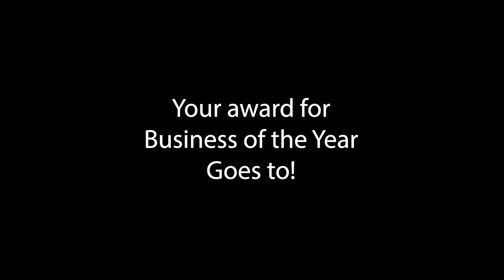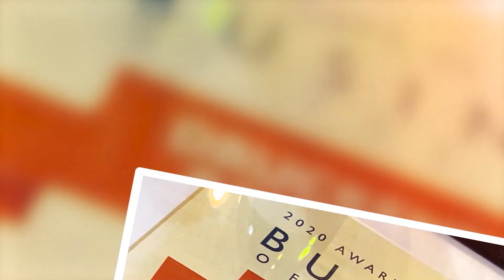2020 RCC Business of the Year Award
The Annual Business of Distinction Awards were presented to the winners in a private event to celebrate. Check it out to see who wins the Business of the Year award for 2020!